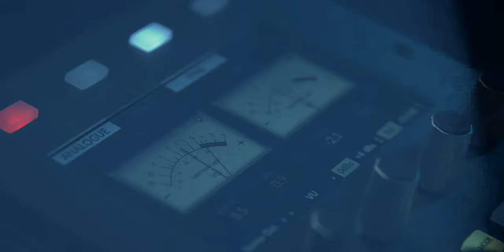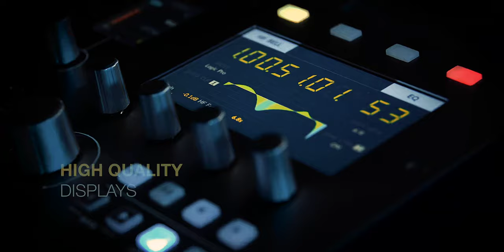SSL UF 1 // Ultimate DAW Transport Control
Solid State Logic's UF1 Intuitive DAW control – Mackie Controller Protocol – integrates with Logic Pro X. With updates to SSL 360 app, version 1.5. SSL’s controllers bridge the physical/digital divide, making (home) recording much easier. Visual feedback, and deep integration with the new SSL Meter Plug-in and SSL 360° software. UF1 is a single-fader DAW controller, bringing SSL’s UF8 workflow to a compact new form factor.

💿 My New Single: Sins featuring David Binney
✅ My Dad's biography "Of Stars and Strings"
✅  Sea of the Unknown by Jay Swanson

🎥  Video of Worldwide collab song

🎧 Brainsmack Album

🎧 Listen to My Album "Auris Theatrum"

🎧 Listen to My second Album "Au Clair"

⏰ Timestamps
0:00 - Start

✅ Osmo Pocket
✅ Canon EOS M3 Camera
✅ Canon EF-M 11-22 Lens
✅ Canon Lens Hood

✅ Siriu Tripod
✅ Rode Video Micro
✅ C Bracket
✅ Camera Bag
✅ Mini Light
✅ FalconEyes Light SO 28TD
✅ Godox SL-60W

✅ Manfrotto Smart Clamp
✅ Guanhe Leather Case
✅ TOP-MAX Battery
✅ Lav Mic (price on Purple Panda has risen but I think it's worth every penny, great company)
✅ JVC SP-AD50 available in Currys for €20
✅ Jabra Move Bluetooth Headphones
✅ Amazon Fire Tablet
✅ iFixit Pro Toolkit

✅ Lauten Audio LA-320

✅ My album "Auris Theatrum"